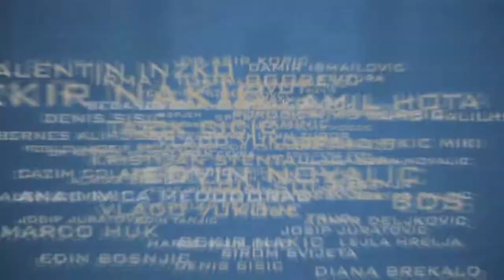OSMAN DZIHO-NAJAVA!!!...U tuđoj avliji, gost Jasenko Selimović za 25 11 17